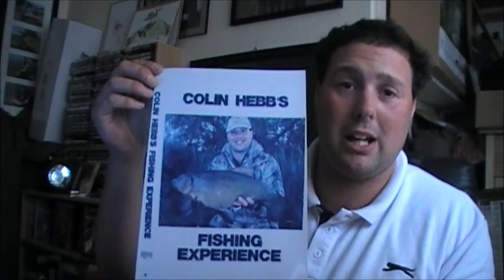my book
This is my new book ready to pre order I go to lake Nasser in Egypt to fish for nile perch and tiger fish and then the river Segre in Spain for the well's catfish and I show you all the rigs and bait I use. It is all about my fishing experience home and abroad.